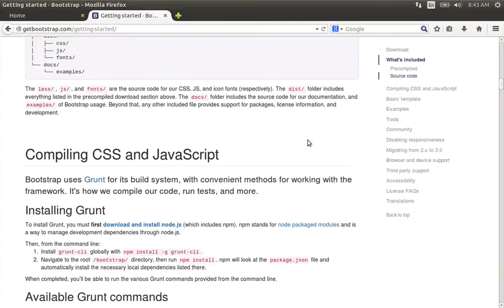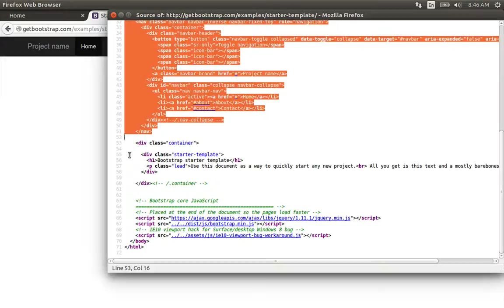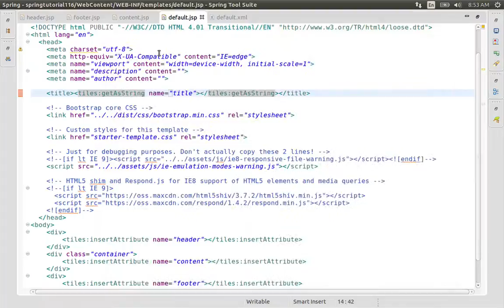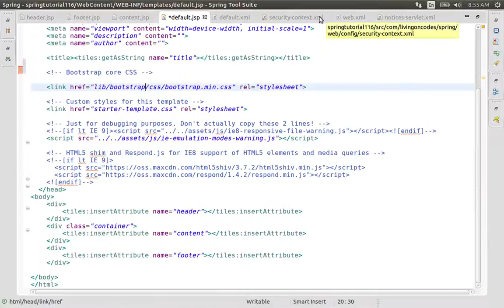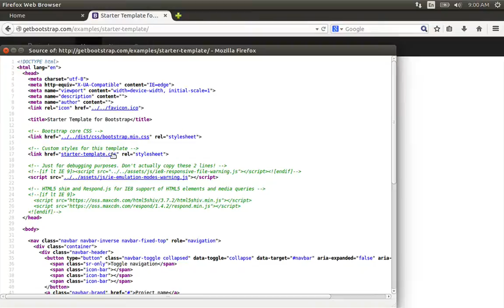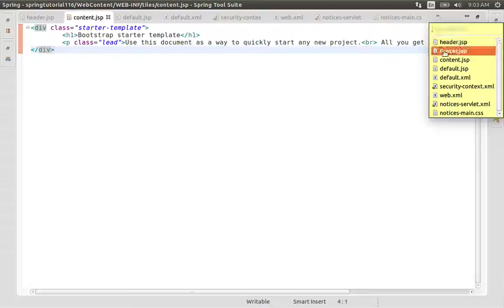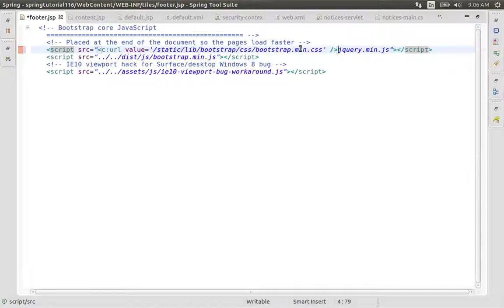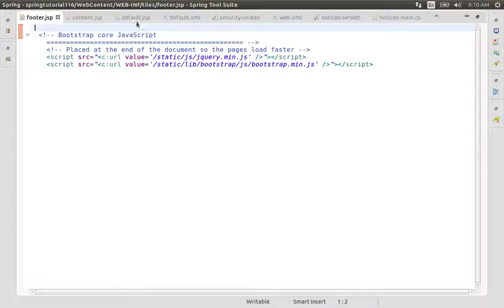116 Formatting Notices Application